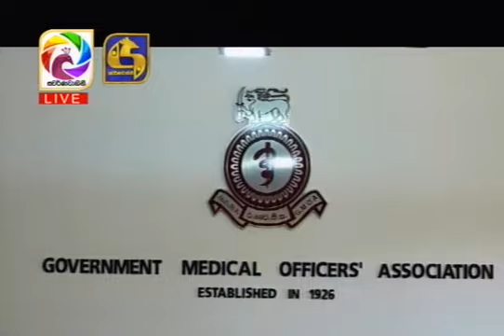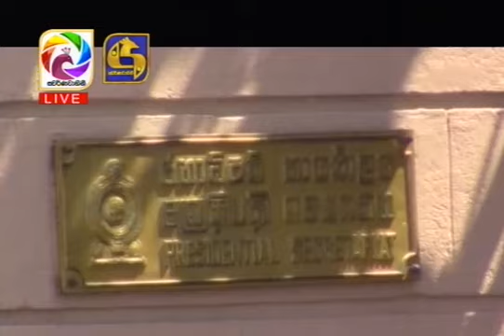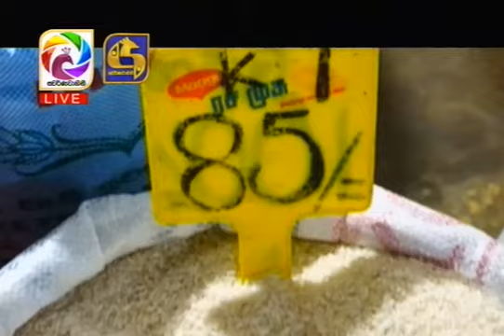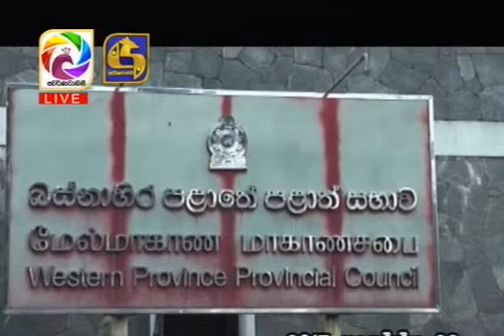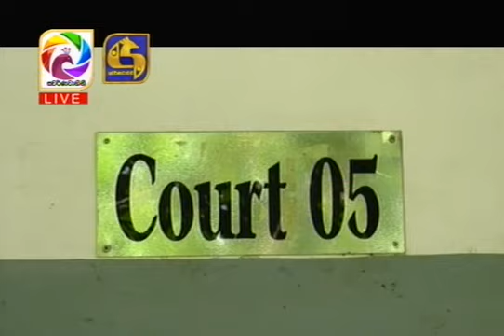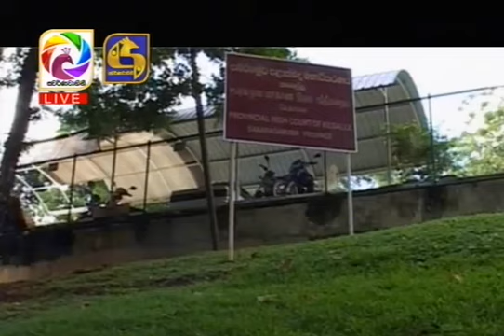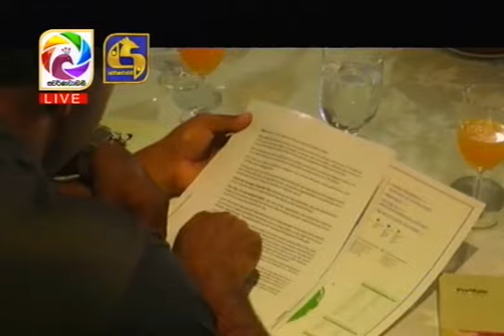Live at 9.30 News – 2017.10.03